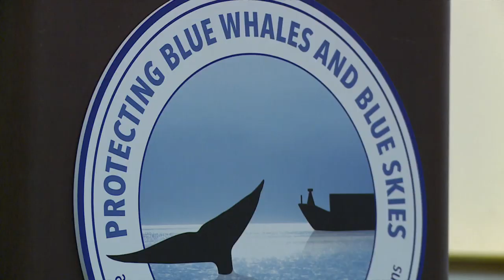How California is protecting whales by paying ships to slow down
U.S. federal officials are promoting a campaign to get ships to slow down as they approach California ports so they are less likely to injure or kill whales.